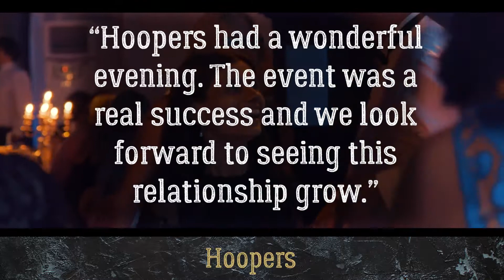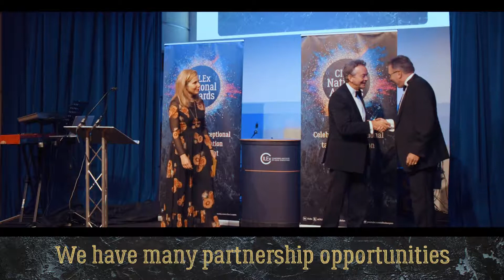CILEx National Awards 2019 - Become a sponsor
If you would like to register your interest, and receive information about sponsorship when released, please contact Amanda Brewitt on 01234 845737 or email

Details of the CILEx National Awards 2019 and associated sponsorship/partnership opportunities will be available shortly on our